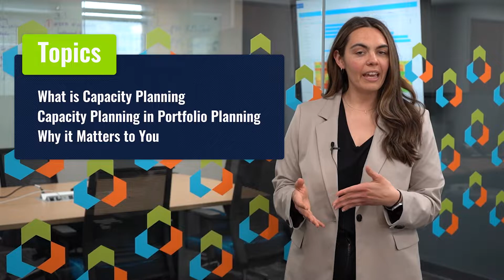What is Capacity Planning? [Definition, Portfolio Planning, Resource Management]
Samantha Varner, Customer Success Manager with Tempus Resource, defines capacity planning, how it is used in portfolio planning and why it's important to all resource management practices.